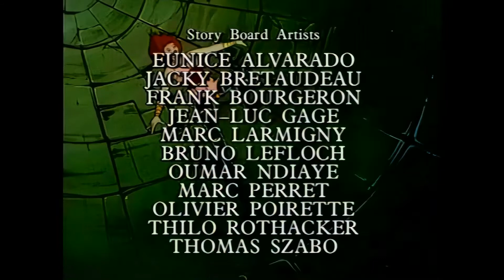Highlander: The Animated Series 02 A Taste of Betrayal 1080p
Highlander: The Animated Series (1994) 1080p